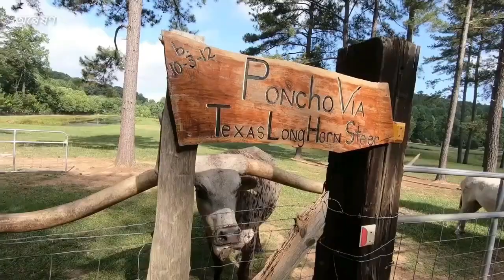অদ্ভুত গরু! পুরো পশ্চাৎদেশ নেই!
আমাদের এ পৃথিবীতে প্রায় ১ হাজার জাতের গরু আছে। আকারে বড়-ছোট হলেও প্রতিটি গরুর শারীরিক বৈশিষ্ট্য প্রায় একই রকম। কিন্তু মাঝে মাঝে কিছু গরু এমন সব অদ্ভুত শারীরিক বৈশিষ্ট্য নিয়ে জন্মায় যেগুলো নিজ চোখে না দেখলে কেউ বিশ্বাসই করতে চাইবে না। আমাদের আজকের ভিডিওতে দুনিয়ার সবচেয়ে অদ্ভুত শারীরিক বৈশিষ্ট্যের ৫টি প্রাণীর তথ্যই তুলে ধরব।

Qurbani goru 2024
কোরবানির গরু ২০২৪
boro goru 2024

কুরবানী গুরু

2024 কোরবানি গুরু

পাগলা গুরু

গুরু কুরবানি

২০২৪ সালের কোরবানির গরু

কোরবানি গুরু 2024

কুরবানী গুরু

গুরু

বড় গরু

cow2024

গোরু কোরবানি

কোরবানি গোরু 2024

কোরবানির গরু ২০২৪

2024 সালের কোরবানির গরু

গোরু জোবাই

কুরবানী বোরো বোরো গুরু

বড় গরু ২০২৪

বোরো বোরো গুরু

গোরু 2024

গোরু কোরবানি

গুরু গুরু

কুরবানী দের গুরু

বোরো গুরু

গোরো

কুরবানী

পাগলা গোরু

পাগলা গুরু 2024

ptv সবসে বড়ো গুরু

গুরু ভিডিও

কোরবানির গরু

গরু জবাই

পাগলা গরু ভিডিও

২০২৪ সালে বড় গরু

২০২৪ সালের গরু

2024 কোরবানি গরম

bangla natok

বাংলাদেশী গুরু

বাংলাদেশী সবসে বড় গুরু

বাংলাদেশের সবচেয়ে বড় গরু

বিহারের গুরু

বোরো বোরো কোরবানি

গাভী

গরুর কোরবানি 2024

গির গুরু

গোরু

গুরু কুরবানী গুরু

গুরু কোরবানি

kurbani kurbani kurbani

পাগলা গোরো

পাগলা গোরু কোরবানি

পাগলা গুরু ভিডিও

পাগলা মহিষ

কুরবানী গোরু জোবাই

কোরবানি গোরু কাটা

কুরবানী গুরুজী ভাই

বিশাল বড়ো বড়ো গুরু

কোরবানি

কোরবানি ঈদের গরু

কোরবানির গরু জবাই

গরু

গরু

গরু গরু

গরু পালন

গরুজবাই

গরুর খামার 2024

গরু

পাগলা গরু

বর গরু

বিদেশি গরু

২০২৪ সালের গরুর হাট

সবচেয়ে বড় গরু সবচেয়ে বড় গরুর খামার

সবচেয়ে বড় গরু ২০২২ বিশ্বের সবচেয়ে বড় গরু

বাংলাদেশের সবচেয়ে বড় গরুর খামার

দুনিয়ার সবচেয়ে বড় গরুর খামার

দেশের সবচেয়ে বড় গরু বাংলাদেশের সবচেয়ে বড় বসের মেজাজ খুব গরম; বাহাদুর একেবারে ঠাণ্ডা; কে জিতবে এই ঈদে? | Eid 2022

গরুর হাট সবচেয়ে বড় জাতের গরু

২০২২ সেরা গরু ২০২২ সালের সেরা গরু

বড় গরু ২০২২ বড় গরু দাম

বড় গরুর ফার্ম কোরবানির গরু ২০২২

কোরবানির সেরা গরু ২০২২ biggest bull in bangladesh 2022 কোরবানির গরু ২০২২ বড় গরু গরুর হাট ২০২২  ২০২২ সালের কোরবানির গরু ২০২২ সালের কোরবানির সবচেয়ে বড় গরু ২০২২ সালের কোরবানির গরু qurbani guru qurbani goru

ইতির ২০২২ সালের গরু ইতির গরু

বড় গরু ২০২২

সবচেয়ে বড় গরু ২০২২

boro goru 2022

২০২২ সালের সবচেয়ে বড় গরু

২০২২ কোরবানির বড় গরু

Biggest cow 2022

কোরবানির গরু ২০২২

সেরা ৫টি গরু। হাট কাপানো সেরা ৫টি গরু। ২০২২ সালের সেরা ৫টি গরু। ২০২২ সালের বড় গরু। boro boro guru. bangladeshi boro guru. bangladeshi qurbani goru.

বড় গরু ২০২২

boro goru 2022

২০২২ সালের সবচেয়ে বড় গরু

২০২২ কোরবানির বড় গরু

Biggest cow 2022

কোরবানির গরু ২০২২

boro goru qurbani

boro guru

goru goru qurbani goru

pagla goru jobai

pagla goru qurbani goru

pagla mohish

qurbani goru goru goru

qurbani goru qurbani goru

পাগলা গরু জবাই

বিশ্বের সবচেয়ে বড় গরু

গরু জবাই ২০২২

বড় গরু জবাই

pagla goru qurbani

qurbani pagla guruক

বড় গরু ২০২২ pagla goru

pagla guru kurbani

পাগলা গরু বাংলাদেশের সবচেয়ে বড় গরু

boro goru qurbani

qurbani goru qurbani

গরু কোরবানি

কোরবানির গরুর হাট ২০২১

gorur video

pagla cow

goru qurbani goru

goru qurbani goru qurbani

kurbani guru

goru kata

goru goru goru goru goru

qurbani qurbani

goru goru goru goru goru goru

guru guru guru guru guru

goru jobai kora

hamba

gorur gaan

Cow song

guru qurbani

qurbani goru qurbani

গরু কোরবানি

cow qurbani

goru goru goru goru

boro guru

guru guru guru guru

বড় গরু গুরু qurbani guru

 cow videos

হাম্বা গরু qurbani goru qurbani goru

boro boro guru

goru qurbani

guru guru guru

goru goru

qurbani

goru goru goru

পাগলা গরু

guru kurbani

COW COW

boro goru

qurbani goru jobai

boro boro goru

COW goru

guru গরু qurbani goru pagla goru

pagla guru

goru jobai

guru guru

গরু জবাই